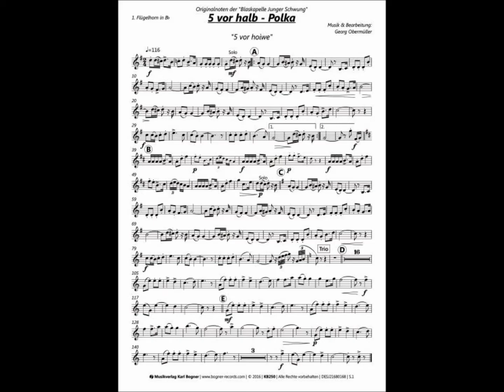Blaskapelle Junger Schwung Tirol - 5 vor hoiwe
Blaskapelle Junger Schwung Tirol
5 vor halb (5 vor hoiwe) - Polka

CD: "hoiwe 3"
Jahr: 2017